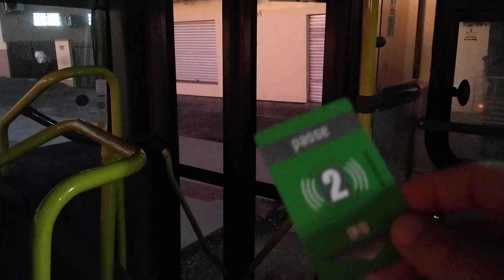Embarque neste busão comigo! - Joinville (SC) Zona Sul